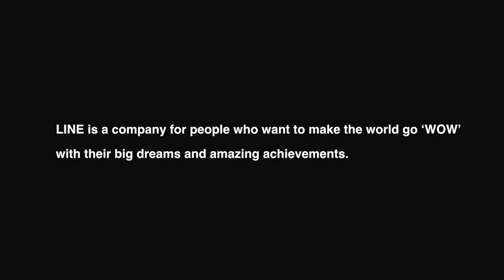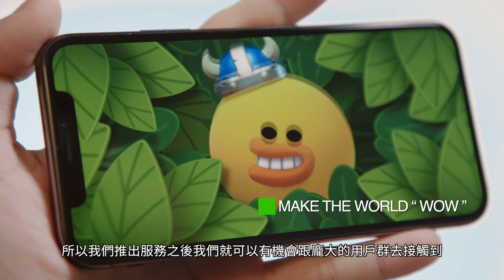WE CREATE WOW FOR THE WORLD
歡迎加入LINE Taiwan！